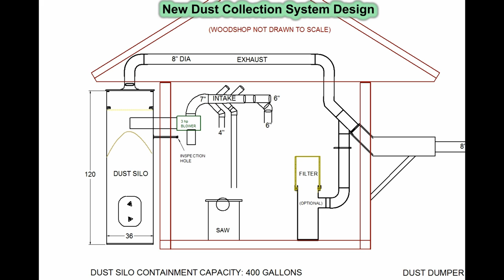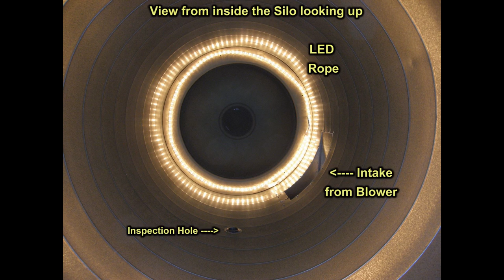Building the Dust Silo System - Photo Slideshow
Building the Dust Silo and Dust Dumper, following a major structural repair on my building.